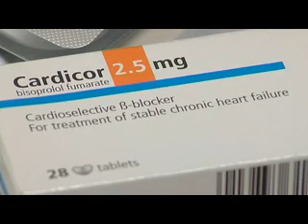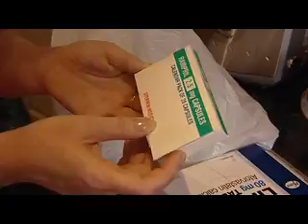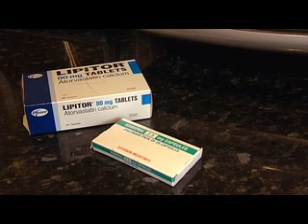British Heart Foundation - Taking the Tablets - YouTube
A brief video outlining the various medicines used to treat heart conditions.